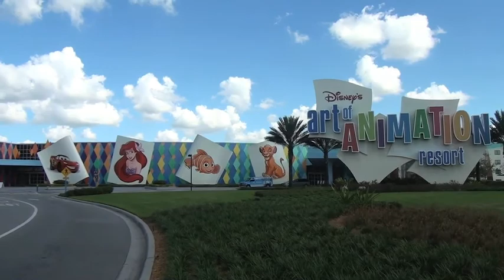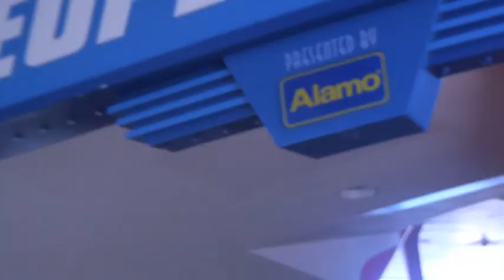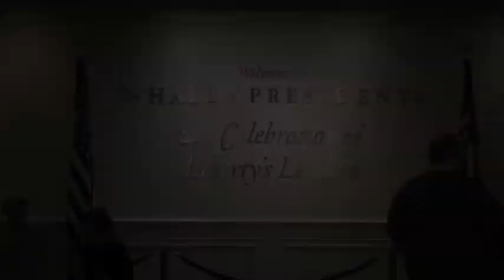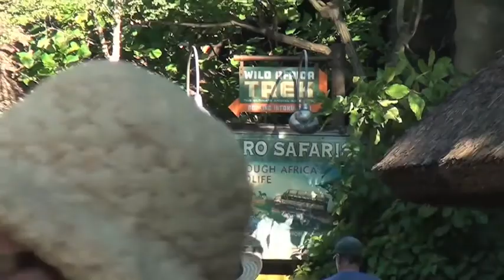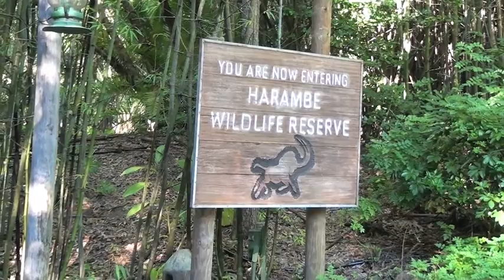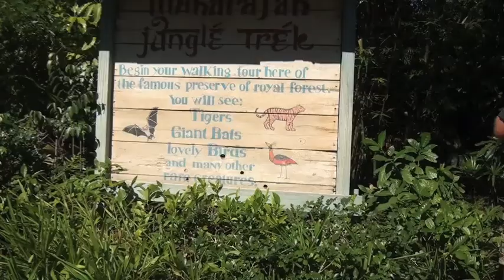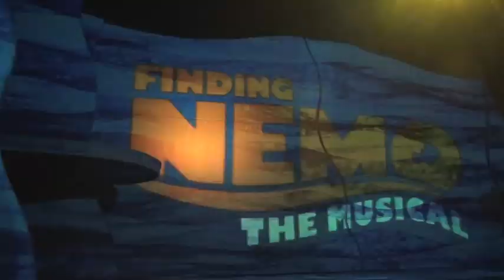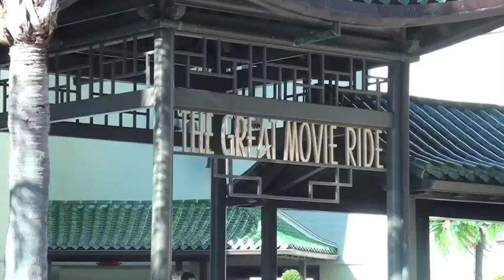2014 Disney Vacation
2014 trip to Disney World.